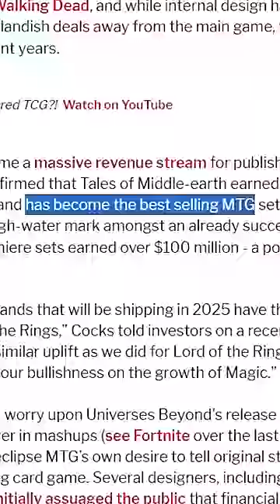Wizards Doubles Down on Universes Beyond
Hasbro announced their 2023 earnings yesterday and it was rough...so they are doubling down on Universes Beyond?